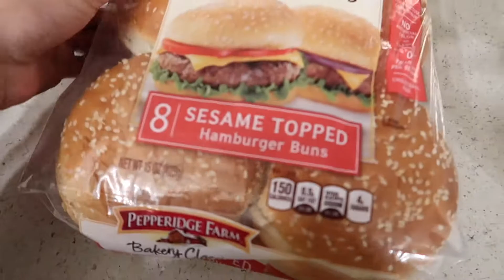VLOG | MIA Y RODRIGO SE PELEAN POR MI AMOR